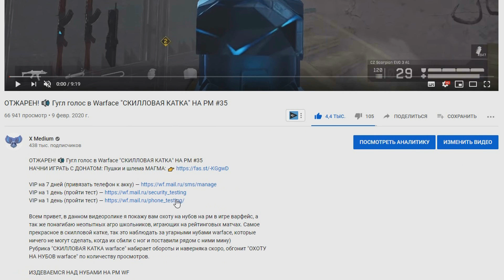Ютуберы ДЕРЖАЛИСЬ ДО ПОСЛЕДНЕГО в варфейс! [Warface]